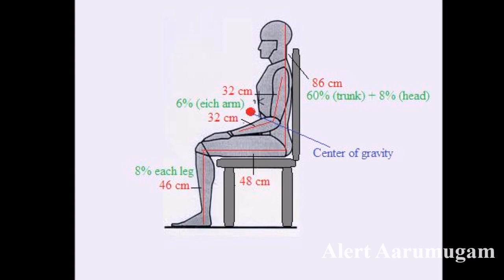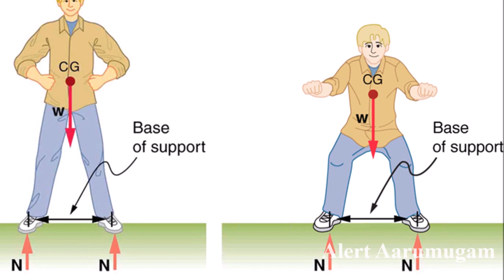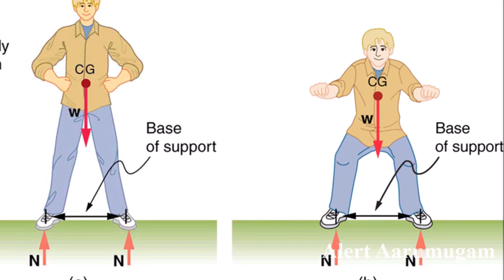படகுல நின்னுட்டு போக கூடாது ஏன் தெரியுமா ??? | Centre Of Gravity Explained | Tamil Science Facts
படகுல  நின்னுட்டு  போக  கூடாது ஏன்  தெரியுமா ??? | Centre Of Gravity Explained | Automobile Science Info | Tamil Science Facts